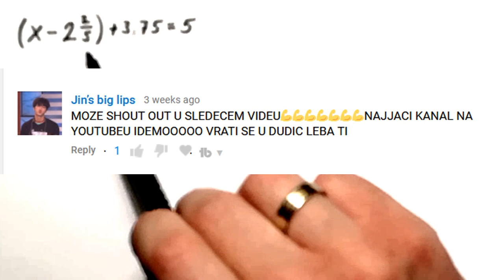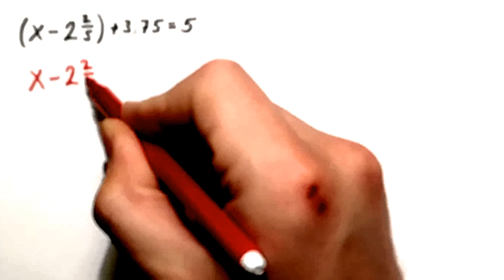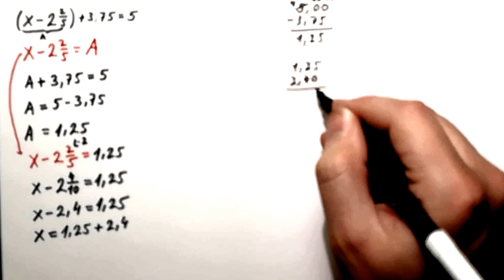Jednacine sa decimalnim brojevima i razlomcima napredni nivo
U ovom videu resavamo malo slozeniju jednacinu sa decimalnim brojevima i razlomcima.